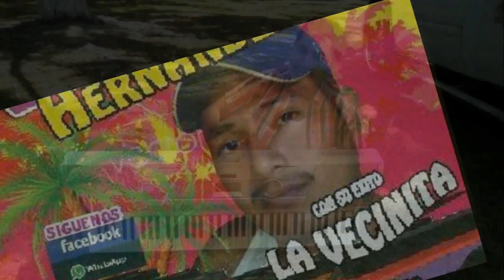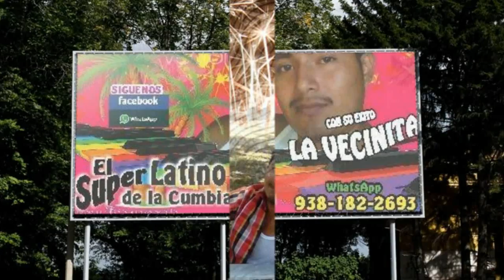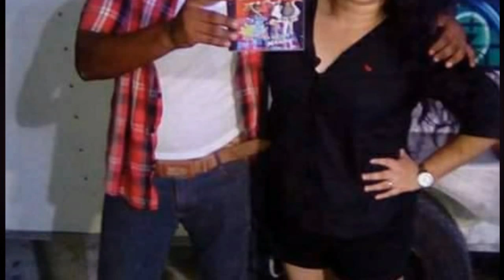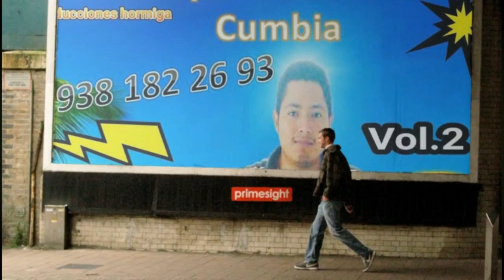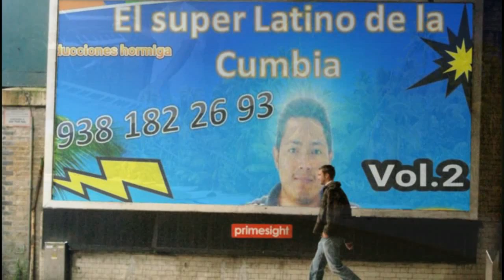MATEO EL SUPERLATINO DE LA CUMBIA EN VIVO -_- Rogmeld2012 Vive la Mùsica !!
Con el Ritmo y sabor del Sureste Mateo Hernández EL SUPERLATINO DE LA CUMBIA con estas bonitas melodias con una excelente ejecución en los Teclados para que ustedes querido público conocedor disfruten y compartan. Gracias muchísimas gracias por su visita y a bailar sin parar en este 19 de Marzo y en cualquier ocasión que lo amerite
Su apoyo dandonos una manita arriba es invaluable para continuar apoyando a nuestros talentos.
La suscripción a mi canal de la buena música tropical es completamente gratuita.Que tenga un excelente día hoy y siempre. Cuidese mucho por favor.Su amigo Rogelio.